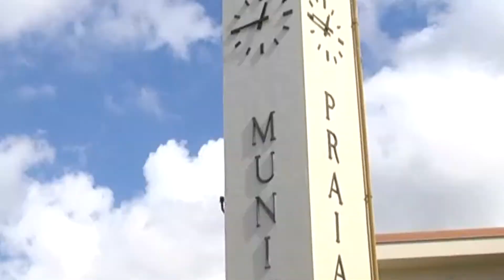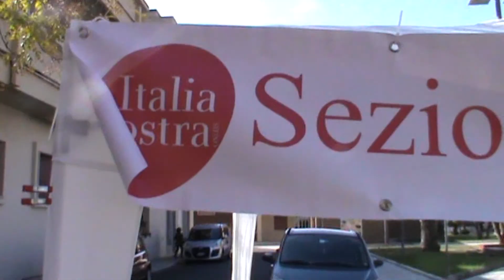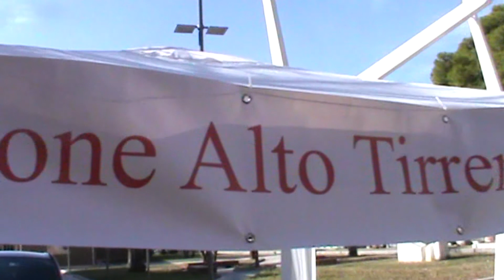Praia a Mare, trovati idrocarburi in una fossa biologica